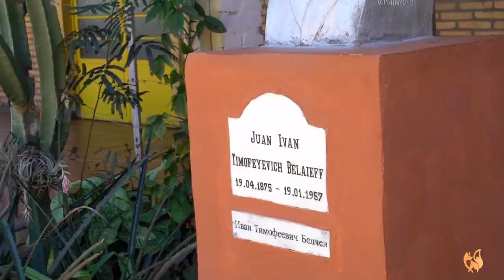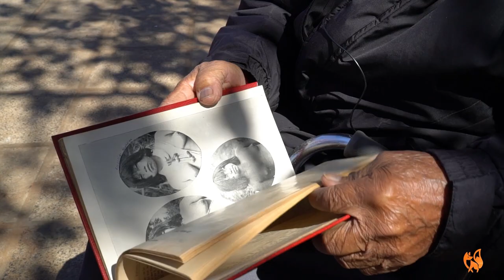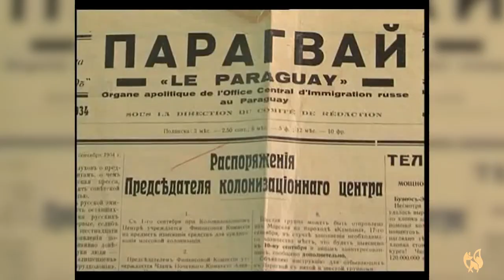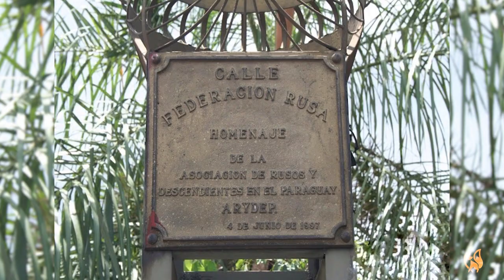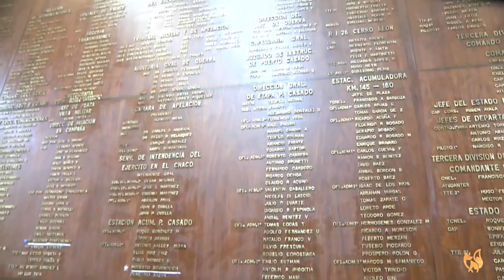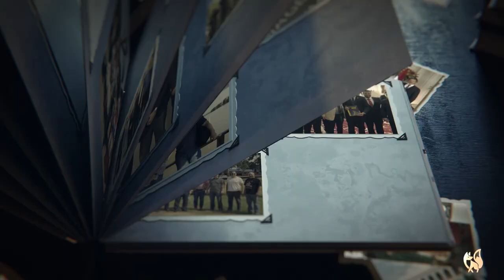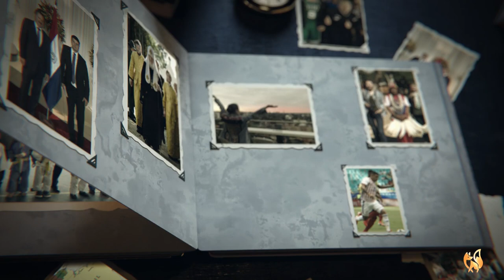Paraguay - el corazón caliente de América del Sur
Dos años hemos trabajado en la nueva película "Paraguay - el corazón caliente de América del Sur".  ¡La película está lista !  Esperamos tu opinión.